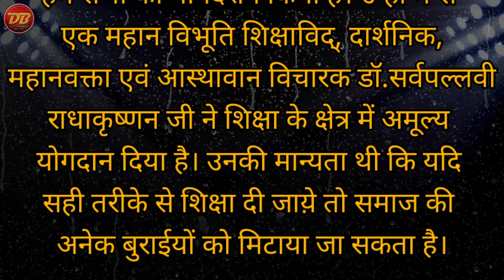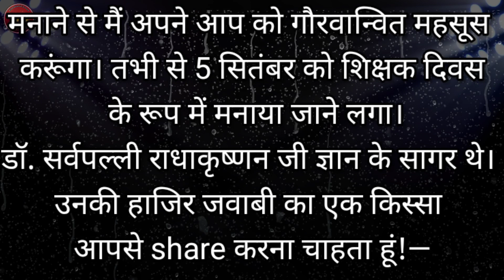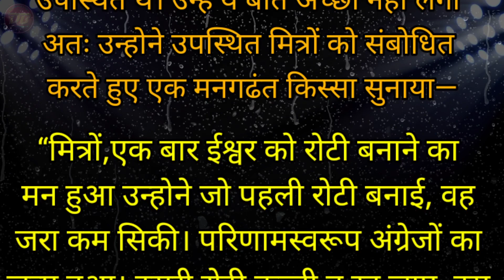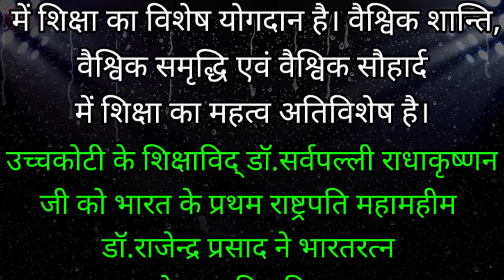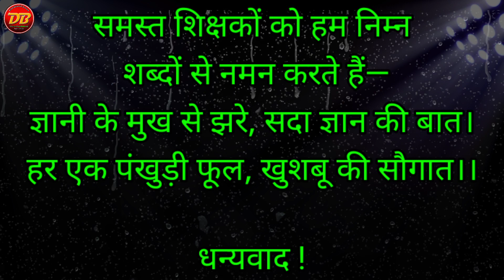शिक्षक दिन वक्तृत्व स्पर्धा | Shikshak Din Hindi Bhashne | सोपे हिंदी भाषणे | Thank A Teacher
Thank YouTeacher
MyFavourite Teacher!

1) Music Credit -

Music Credit -
2) Music Credits:
Track: "Phobia"

*इतरांना पाठवा👍*
*श्री बनसुडे धनराज शिवाजी*
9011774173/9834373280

3) Sound from Zapsplat.com

4) Relaxing music

7) Geo No Copy right vlog